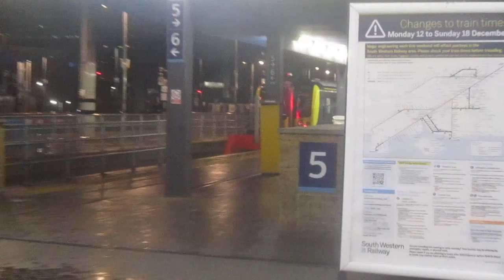that is a SWR class 450 GWR class 165 and a noddy train in reading